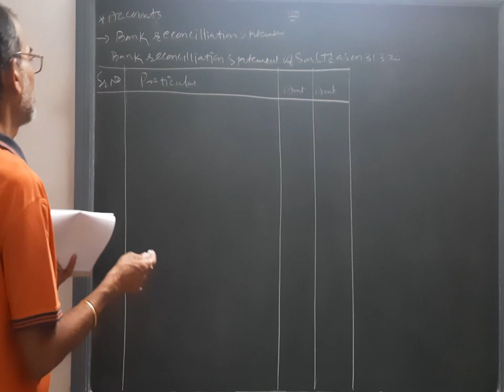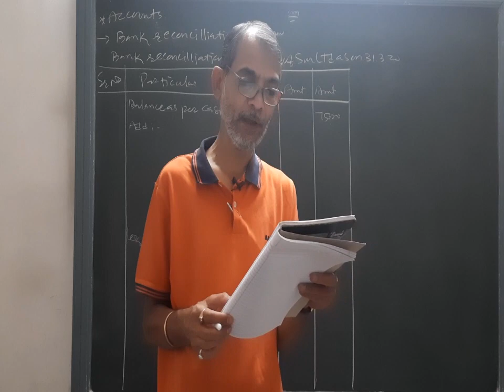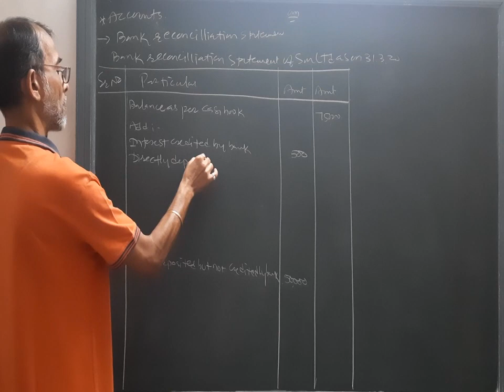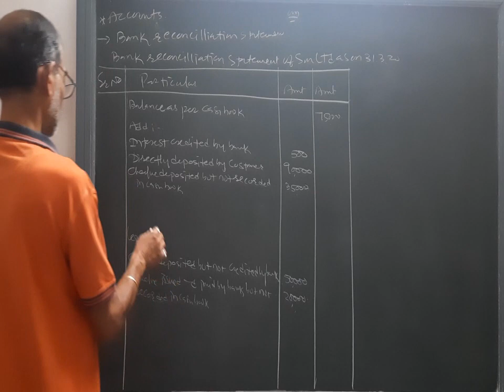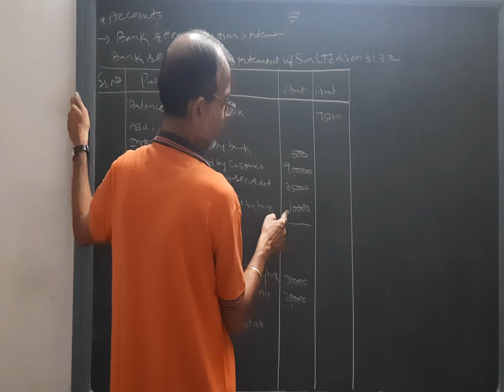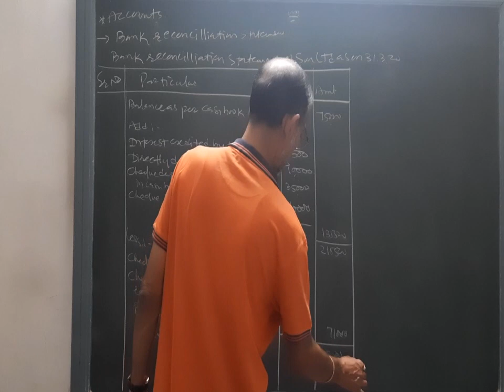reconciliation Statement | Question Solved | 11th Commerce | By Sun Academy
Class :  11th
Subject : Accounts
Chapter : Bank Reconciliation Statement
Topic : Example
By Naresh Sir
Auditing taxation @BusinessLaw
Knowledge-Education-Learning
Teaching with different attitude.
Sun Academy
Little bit about the academy:
Unlock the door of numbers to shine
Be fearless to education
11th Commerce
12th Commerce
F.Y.B.Com
S.Y.B.Com
T.Y.B.Com
M.Com.
B.B.A
M.B.A
B.Ed
C.A.Foundation